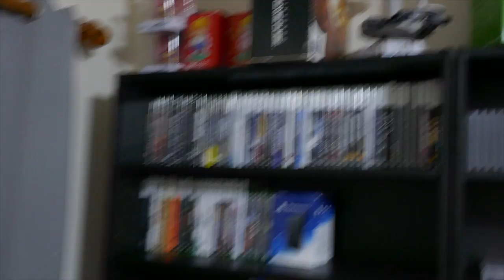Less Girthy Screw • 12.11.16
Shopping day with Dan as we attempt to find a very particular screw so we can affix more furniture to the wall.

♫ • "Rag Time Time" by Doug Maxwell / Media Right Productions